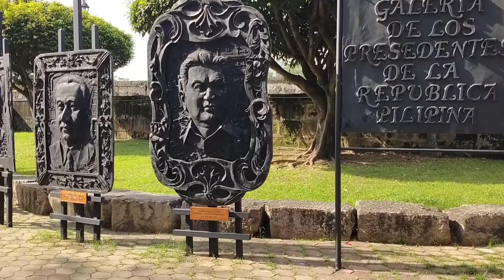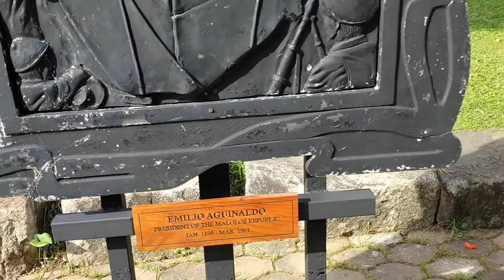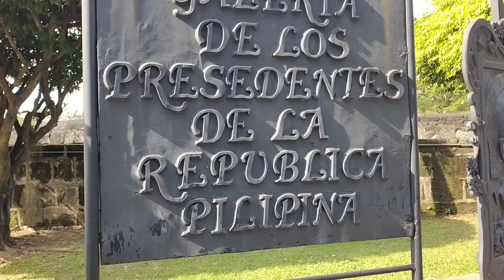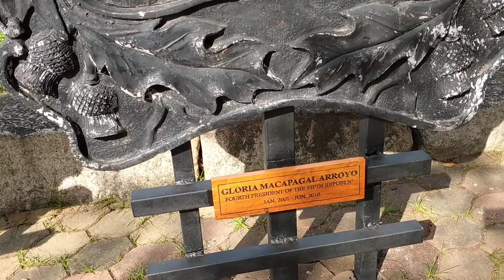SUNDAY PADYAK RIDES INTRAMUROS